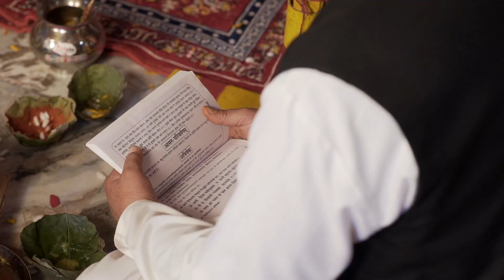Best Wedding Shoot | Bhanu & Haripriya | Sundernagar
Photographer & Film maker
You Make Memories, We Frame Them